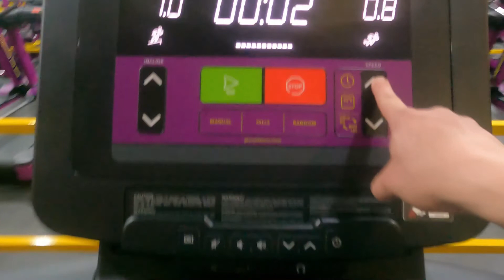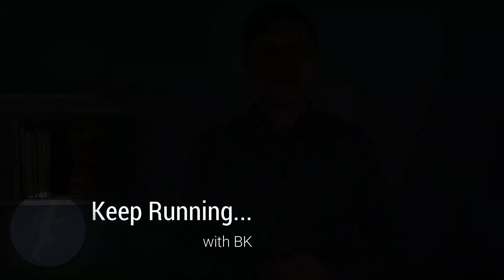Winter Running Tips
With winter and colder temperatures approaching it is a good time to talk about winter running tips.  In this video I'll share tips on what to wear to stay warm and safe when out running in the cold and with less daylight, as well as some tips to navigate harsh running conditions.

If you deal with colder temperatures where you live, I hope you will find some helpful training tips to continue enjoying your running.

My goal is to share running insights, training tips, and motivational content to help all of us to continue learning, improving and keep running.

TIMESTAMPS
00:00 - Today's Topic
01:01 - Introduction
02:43 - Cold Weather Hand Protection
04:55 - Cold Weather Head Protection
06:46 - Cold Weather Layering
10:11 - Increase Visibility When Winter Running
11:10 - Cold Weather Leg Protection
11:59 - More Running Safety Considerations
14:16 - Harsh Winter Running Considerations
15:40 - Cold Weather Feet Considerations
17:44 - Cold Weather Training Tips
20:48 - Treadmill Is A Good Winter Alternative
22:12 - Final Thoughts

Keep running...